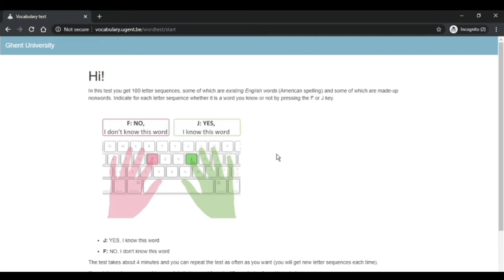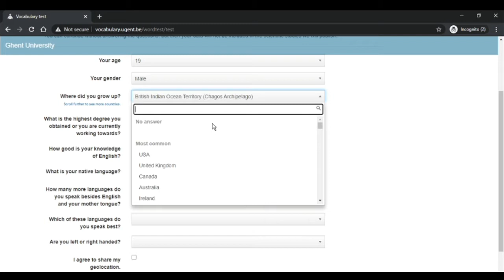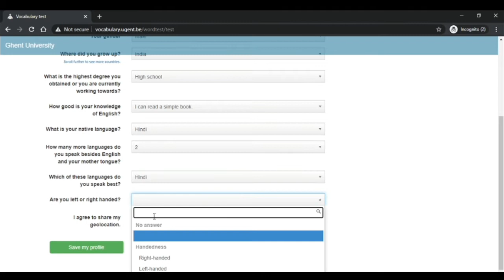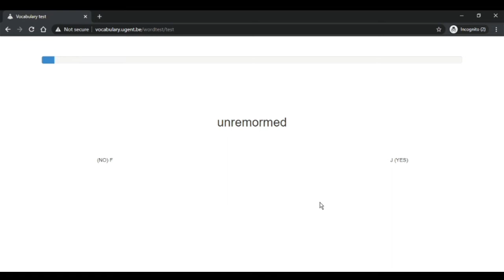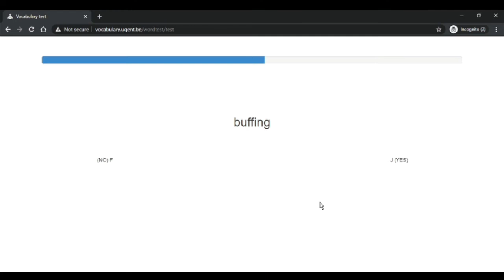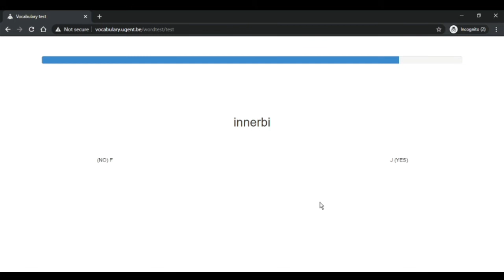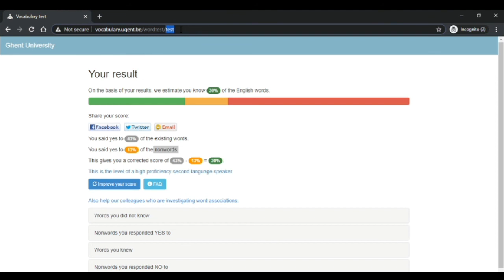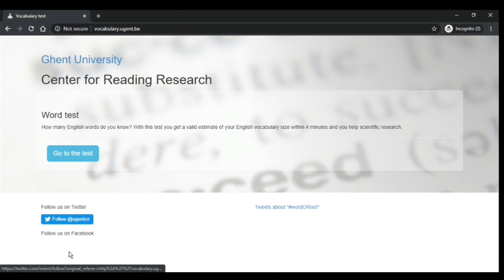Check Your Vocabulary | Test Based Vocabulary Rating | Website Review #3 ❤️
Let's see how much is your command over Vocabulary...Mine is bad ngl.